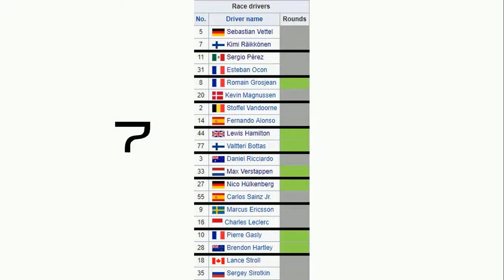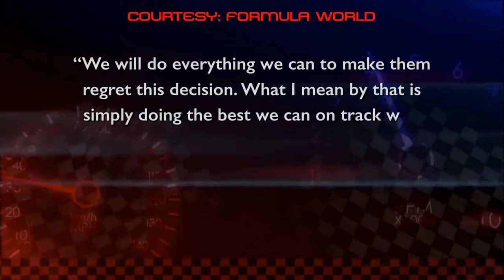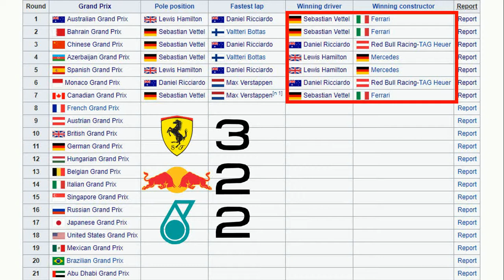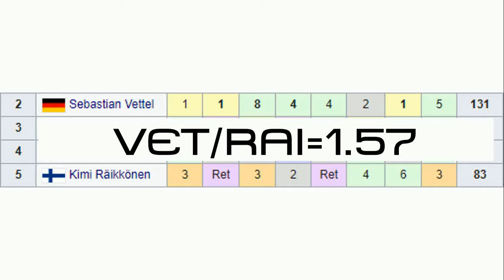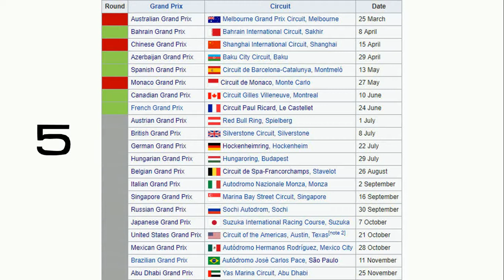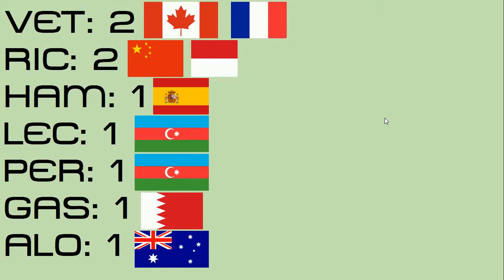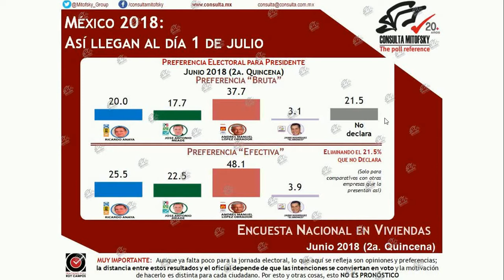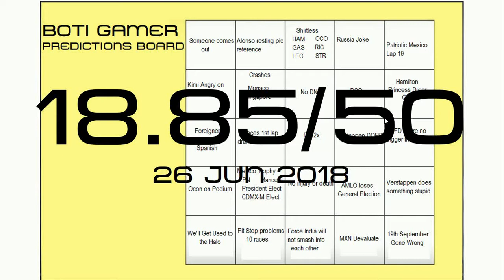Fórmula 1 2018 - 6ta Revision de Predicciones